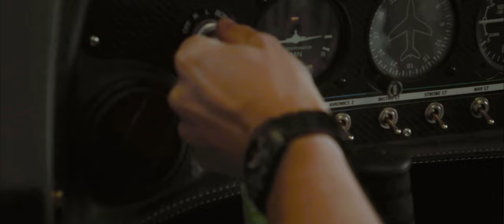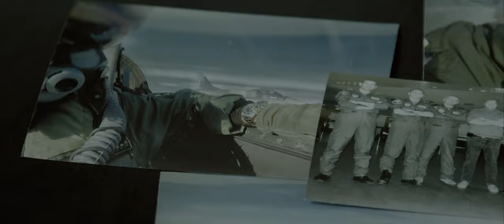The Gavox Squadron : Jo, tell me more about you and your Watch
Interview with Joffrey Dellis, a Gavox Ambassador since 2013
The story behind Jo the Pilot , its flying career and its squadron watch.